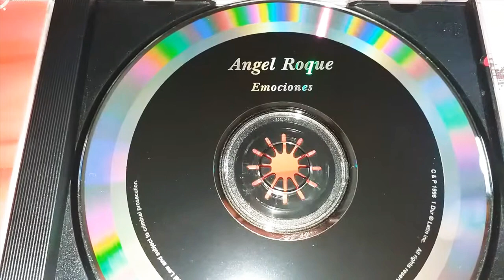Angel roque - amante eterna amante mia